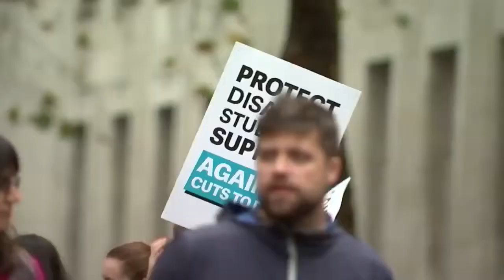Police And Students Clash In London Over Cuts To Maintenance Grants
November 04, 2015 - Students clash with police as protest over higher education maintenance grants turns violent. Report by Asana Greenstreet.